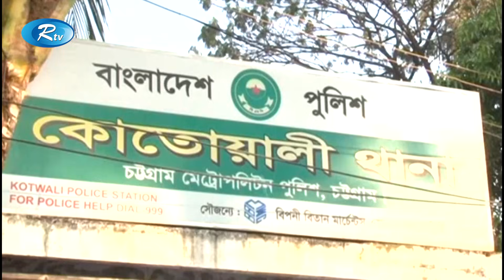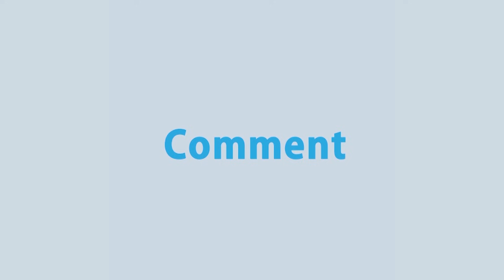Rtv Shokaler Songbad | সকালের সংবাদ | ২৩ অক্টোবর, ২০২১ | Rtv News